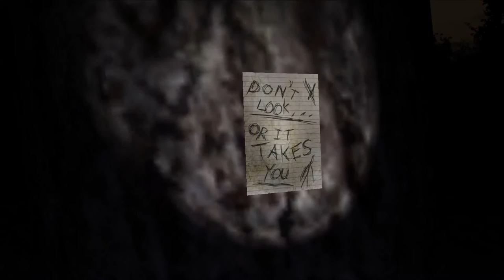slender the eight pages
some gameplay .